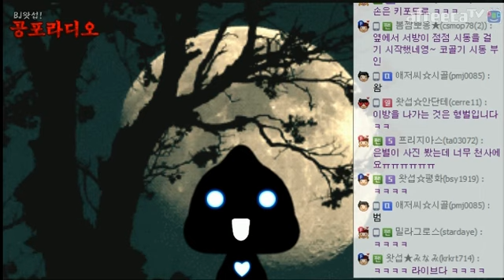[왓섭! 토크] 들어올땐 맘대로지만 나갈땐 아니란다